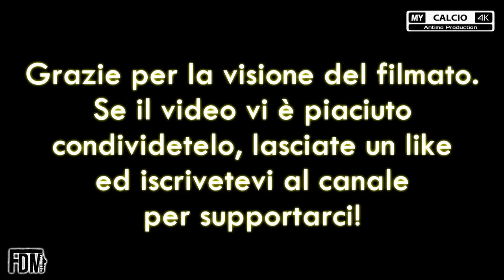SANT'AGOSTINO vs VALSANTERNO ▶ 5° ECCELLENZA | Fabio di Mauro [4K]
● 5° Giornata del Campionato di Eccellenza (Emilia Romagna) - Girone B:
Sant'Agostino 2-0 Valsanterno

⚽🎯 Marcatori: 70' Andrea Daniel (S), 90'+1' Giorgio Gessoni (S)